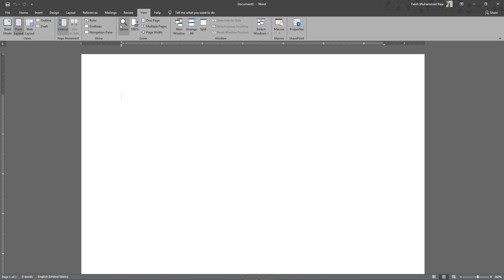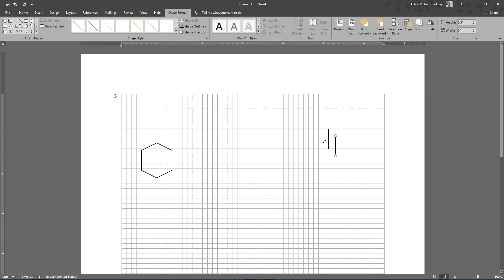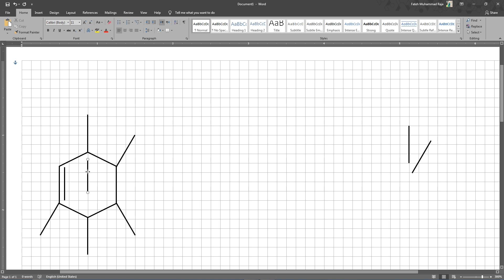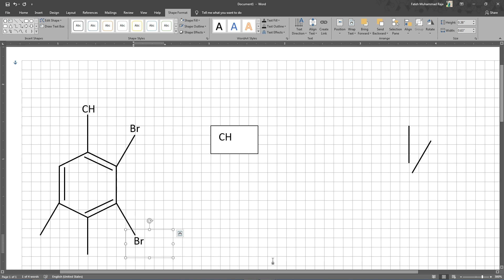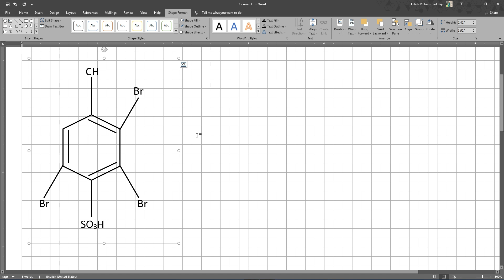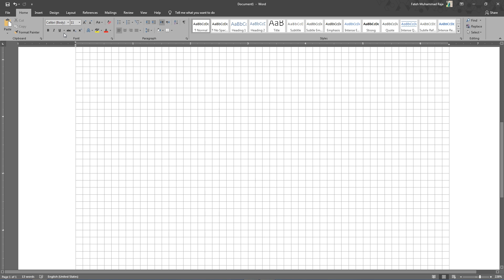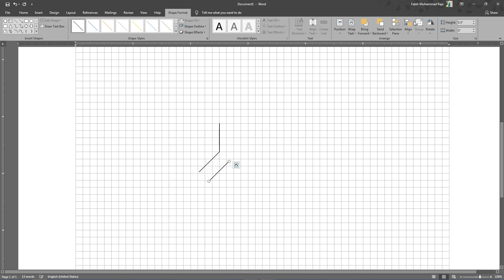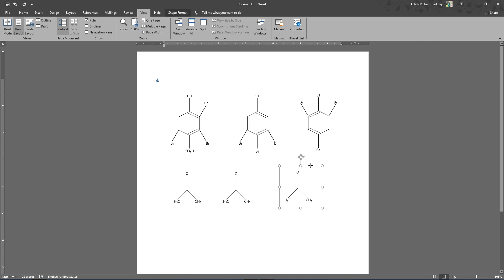How To Draw Chemistry Equations In Word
In this video we are going to learn how to draw chemisrty hexagon shapes in Microsoft Word.
First of all we need to shows grid lines then by using shape tool from insert tab we will create shapes...